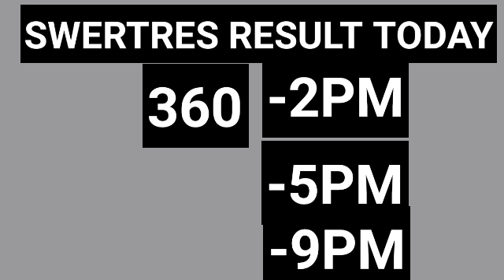SWERTRES RESULT 2PM FEBRUARY 22 2021